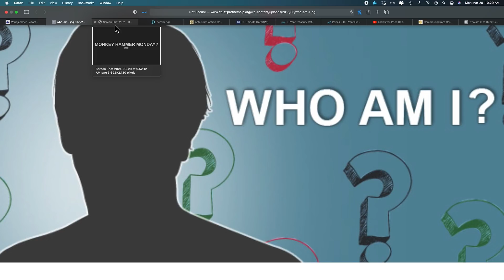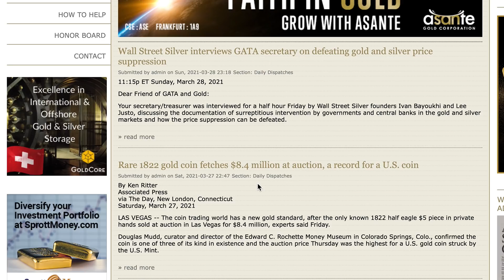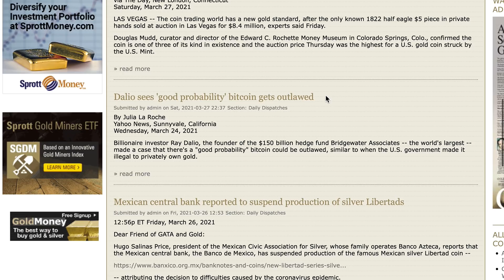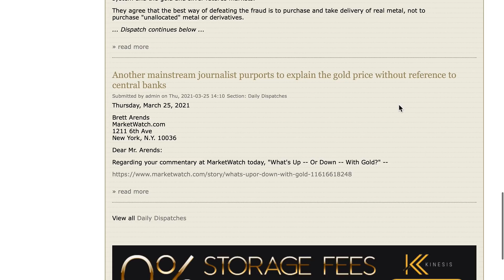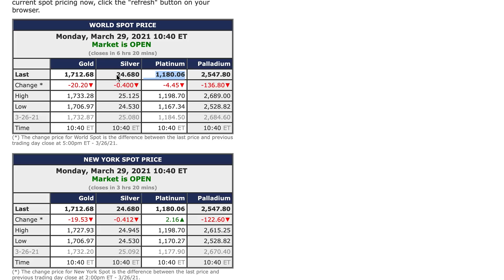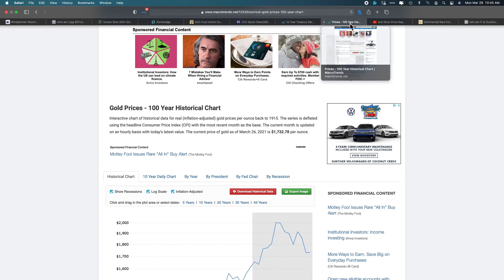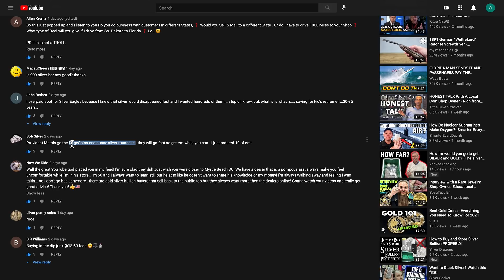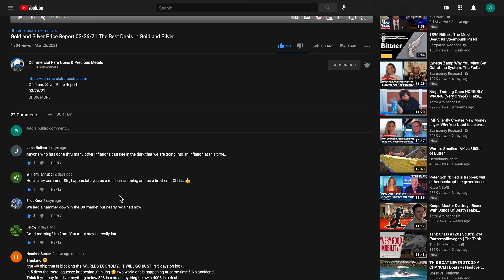Gold & Silver Price Report 03/29/21 Monkey Hammer Monday? BTFD!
Gold & Silver Price Report
03/29/21
Monkey Hammer Monday? BTFD!

954-776-COIN

219 Commercial Blvd.